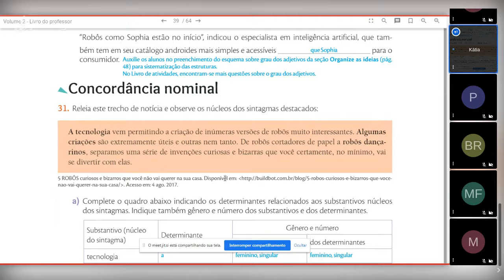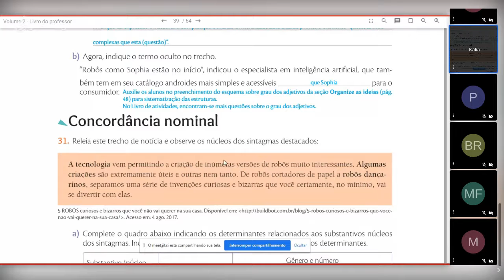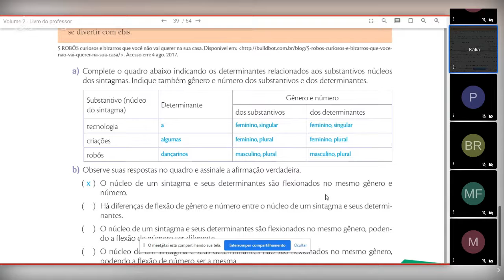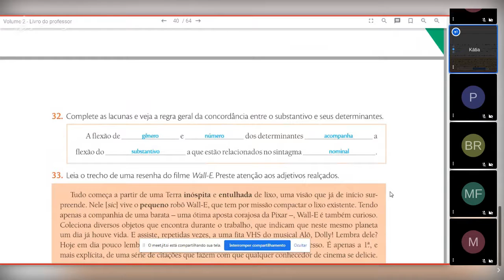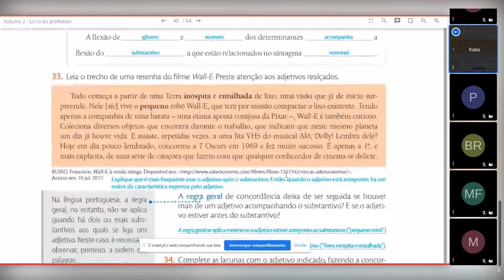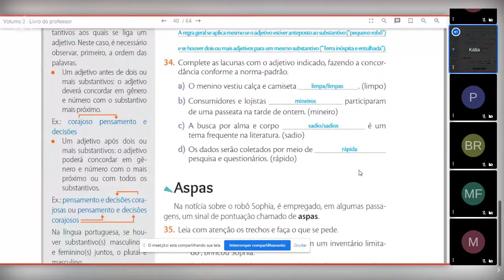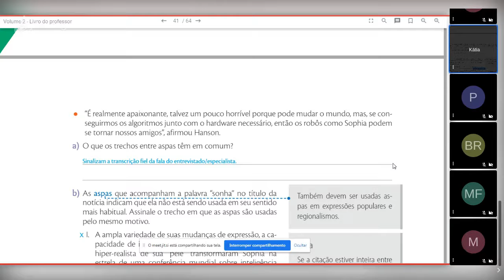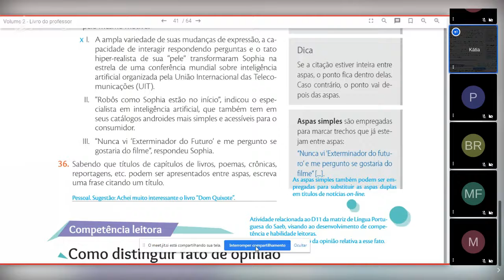Aula de Língua Portuguesa - 6º ano - 31-07 - Professora Katia